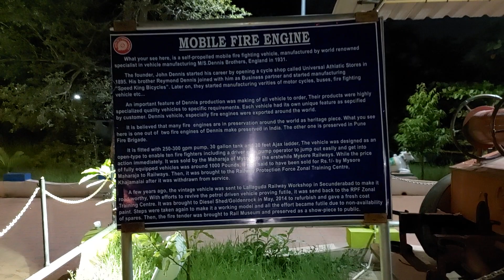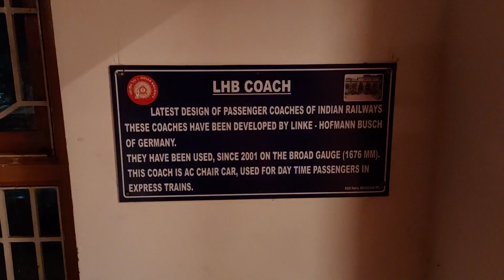Part2 RailMuseum Trichy